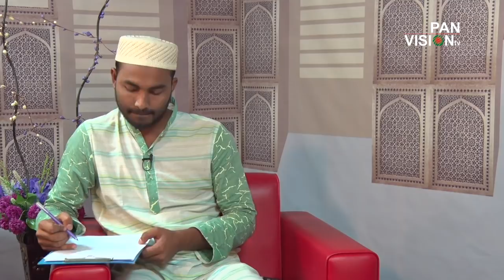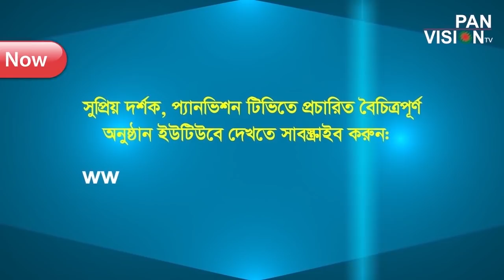Gan Jiggasa | জ্ঞান জিজ্ঞাসা | Episode 55 | Bangla Islamic Question | Waz | Dr. Imam Hossain | Jaber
ওয়াজ মাহফিল | ইসলামি প্রশ্নত্তর | Bangla Islamic Question and Answer | Bangla Tafseerul Quran | Bangla Waz
বক্তাঃ মুফতী ড. মোহাম্মদ ইমাম হোসাইন(Dr. Mohammad Imam Hossain)
অনুষ্ঠানঃ ''জ্ঞান জিজ্ঞাসা'' পর্ব-৫৫  (Gan Jiggasa EP 55)
উপস্থাপনাঃ সৈয়দ আল জাবের (Syed Al Jaber)